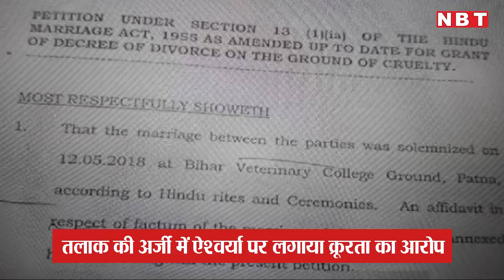Lalu Yadav के बेटे Tej Pratap Yadav और Aishwarya Rai के बीच तलाक की नौबत क्यों आई?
Lalu Yadav's elder son Tej Pratap Yadav has filed for divorce from his wife Aishwarya Rai. Tej Pratap has filed for divorce in Patna court on Friday (November 2) on the grounds of cruelty. He married Aishwarya on May 12 this year.